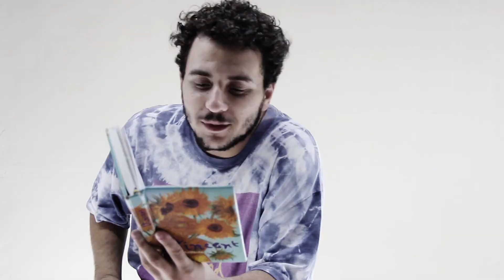Vlog GV #15! Artista...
Às vezes acontecem coisas engraçadas quando começamos a conhecer nosso lado artístico. Confira algumas experiências do Ti em sua vida de artista...

Proximo evento do GV:
GV Conf 31 de outubro, 1 e 2 de novembro de 2015